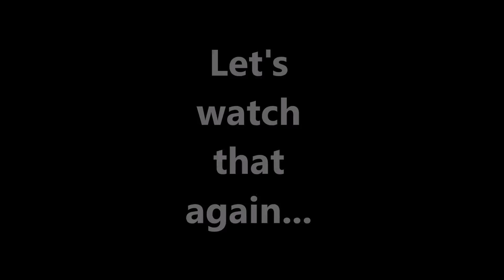Dark Souls 2 """"Hitboxes""""